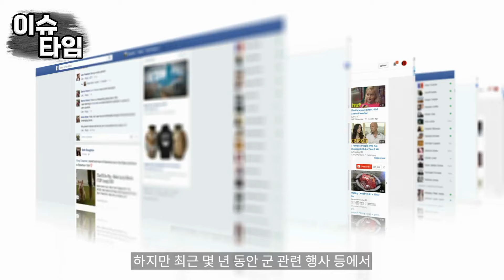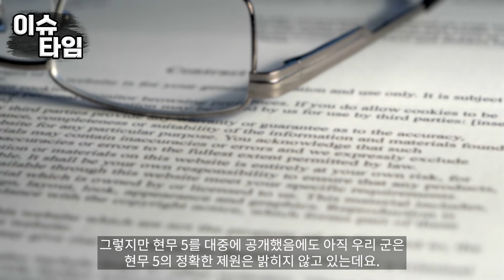이건 일반 미사일이 아니자나... 국군의 날 모습을 드러낸 현무 5처음보는 발사체 형상에 북한만 아니라 아시아 전체가 벌벌 떠는 이유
이건 일반 미사일이 아니자나...
국군의 날 모습을 드러낸 현무 5
처음보는 발사체 형상에
북한만 아니라 아시아 전체가 벌벌 떠는 이유